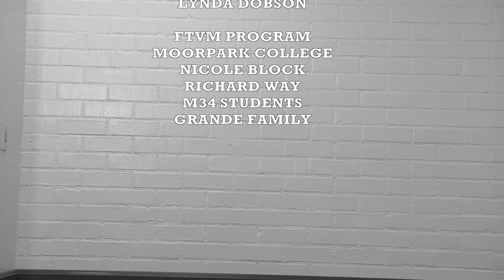DUTY CALLS BY LAURA MOSQUERA